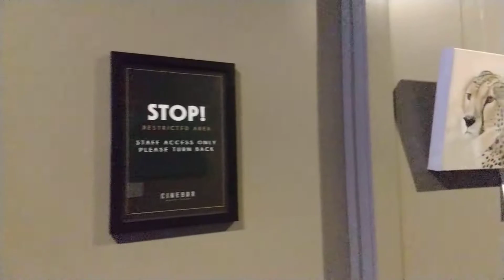Sea Birds Land + Exhibition at Cinebar Roselie Video 2